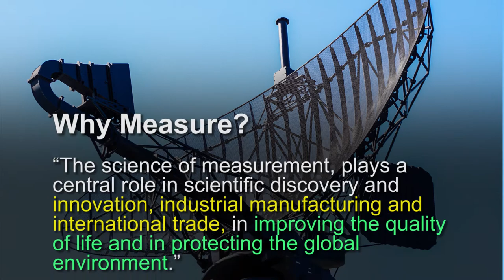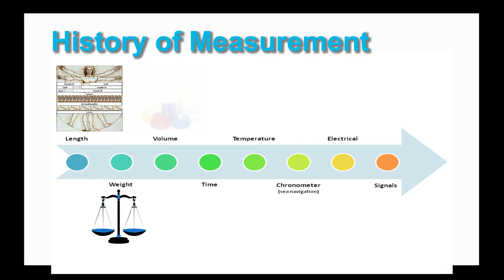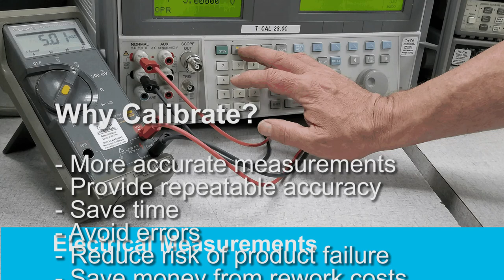world metrology day 1080 final 8may2018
World Metrology Day - Why We Measure